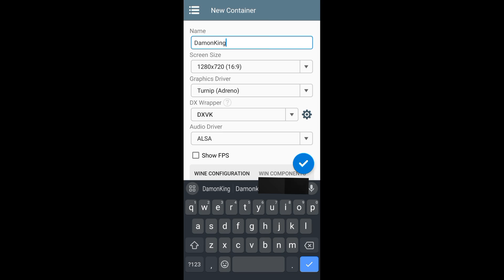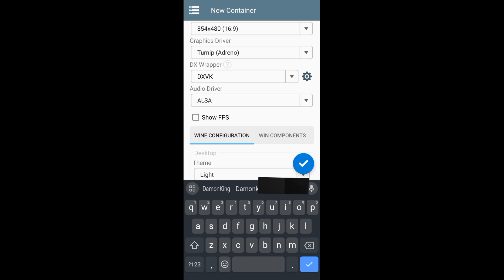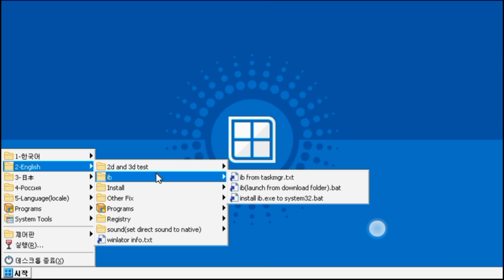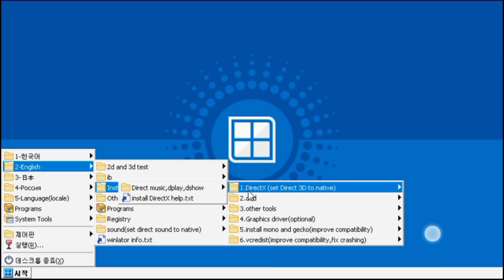🔥NEW WINLATOR ANDROID ON *LOW-END* DEVICE MEDIATEK (GAMEPLAY TEST) WINDOWS EMULATOR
NEW WINLATOR ANDROID ON *LOW-END* DEVICE MEDIATEK (GAMEPLAY TEST) WINDOWS EMULATOR,ZIUNX v5 ANDROID - NEW UPDATE/  BEST NINTENDO SWITCH EMULATOR ANDROID | SUPPORT MALI GPU,ZIUNX ANDROID VS SUDACHI EMULATOR COMPARISON | NEW BEST NINTENDO SWITCH EMULATOR,ZIUNX SWITCH | NOVO EMULADOR DE SWITCH PARA ANDROID | CUIDADO QUE É VIRUS!!!,COMO CONFIGURAR ZiunX | NUEVO EMULADOR DE NINTENDO SWITCH PARA ANDROID! | MEJOR CONFIGURACION Y MÁS,NEW  ZIUNX ANDROID - SETUP/SETTINGS/GAMEPLAY - BEST NINTENDO SWITCH EMULATOR ANDROID?

👉ABOUT MYSELF:
➡NAME: Sanny Tajpariya
➡AGE: 25 years
➡HOBBY: Gaming
➡ INDIA Gujarat